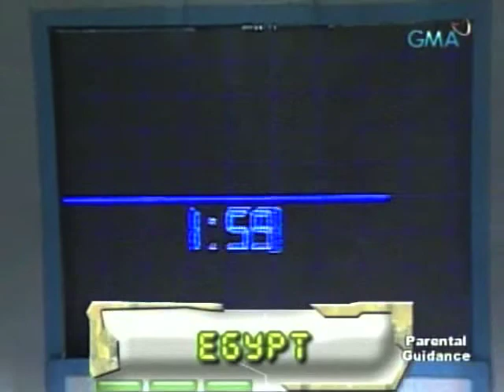Ann Belle and Saida 012010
slime time!